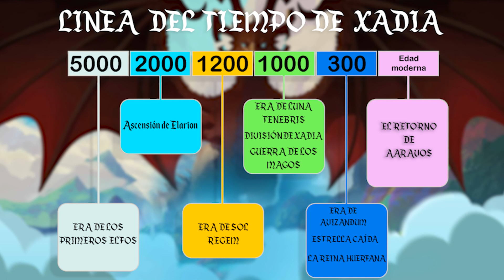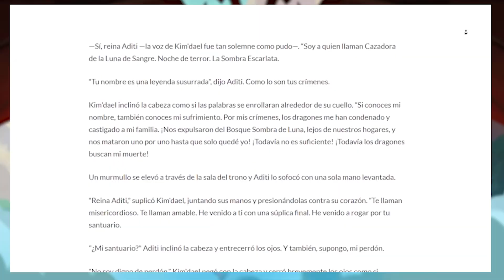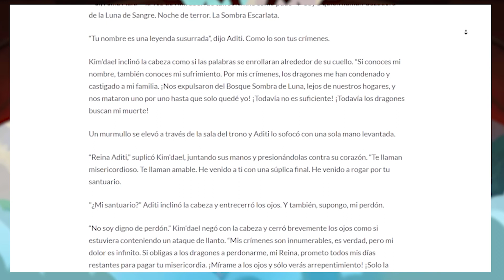¿Aditi sigue viva? EL Misterio de Su Desaparición | THE DRAGON PRINCE | Temporada 5 | Teorías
El relato de la Misericordia de la Reina de @TheDragonPrince nos deja más dudas sobre el destino de Aditi pues ahora Aaravos podría estar aún más relacionado con lo que pasó gracias a la Cazadora Luna de Sangre que se fue salvada por la Reina de los Elfos del Fuego Solar de los Dragones pero con un alto costo para Kim'dael.